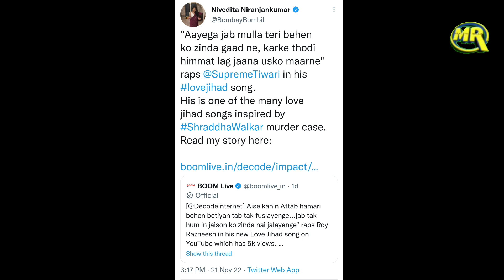YouTuber Rap On 'Love Jihad' After Shraddha Walkar Case Police Action Ki Uthi Maang